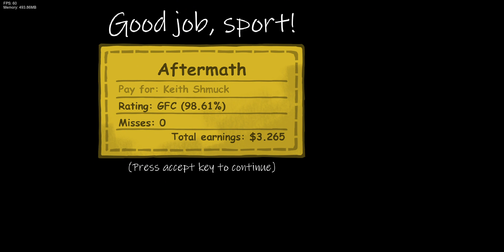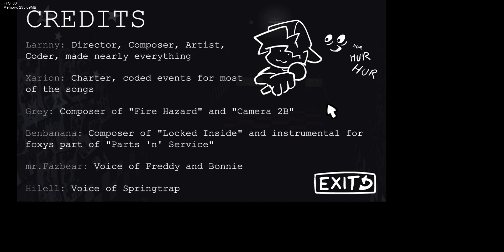Friday Night Shift (FNAF Mod) | Friday Night Funkin' Mod Showcase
(yeah, i know the audio for all the freeplay songs is completely broken, that'll prob only fix itself in future videos once i get a new laptop, youre just gonna have to live with it for now :()
imma keep this description short, otherwise i'd be here all day. we aren't getting a fnaf mod this good again until funkin at freddy's night 2. everything about this is just PEAK. the sprites, music, the fact that parts n service has a custom night gimmick where you can enable and disable characters at will is just such a cute idea. overall, i dunno what to say that wouldn't just be me repeating myself constantly. enjoy! :3